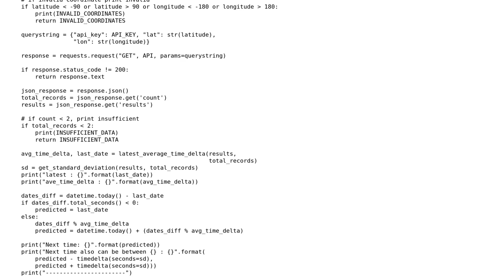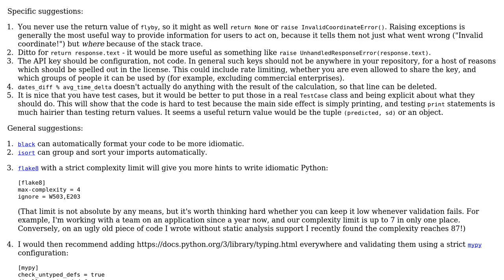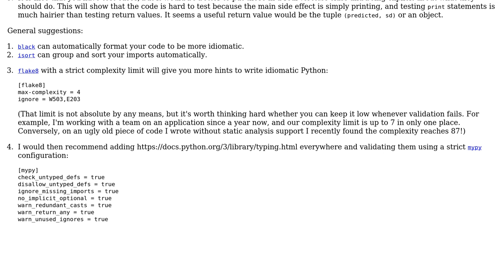Find the next predicted time a satellite is going to take picture of place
With thanks & praise to God, and with thanks to the many people who have made this project possible! | Content (except music & images) licensed under CC BY-SA | Music | Images & others | With thanks to user l0b0 user Girish Gupta and the Stack Exchange Network Trademarks are property of their respective owners. You are responsible for your own actions.